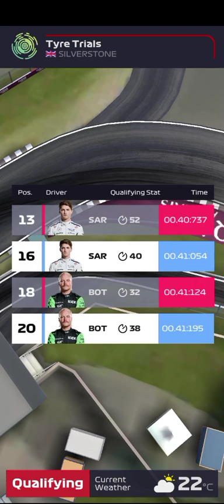f1clash duels race in UK